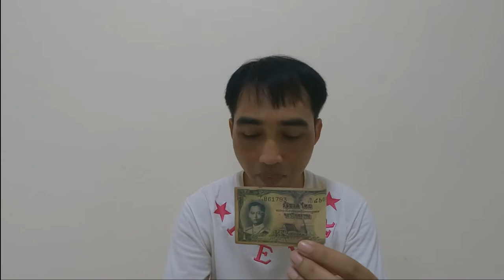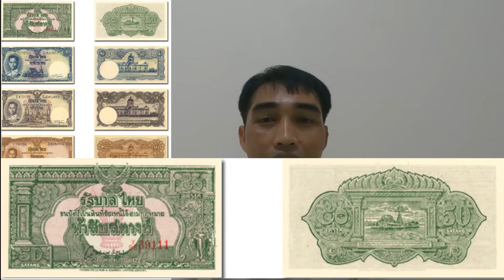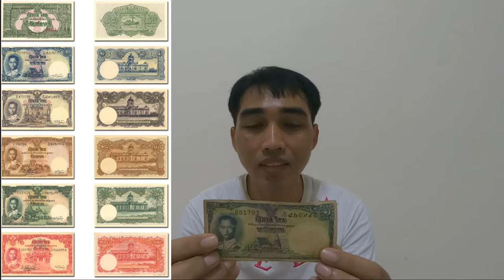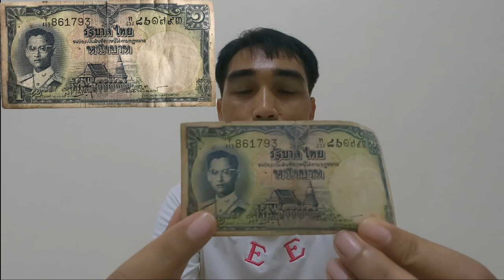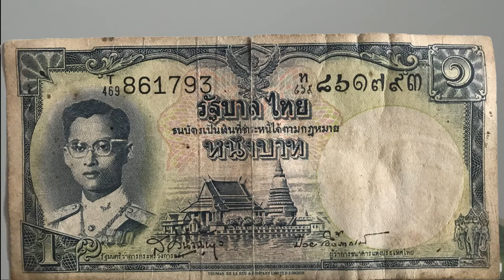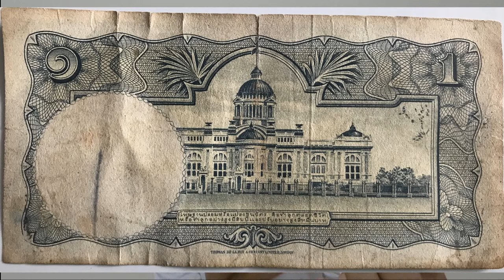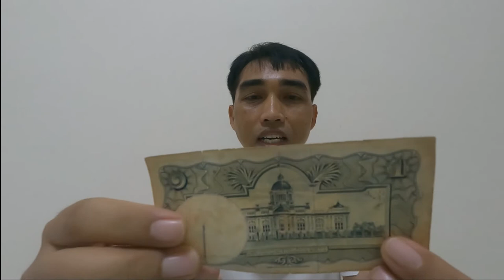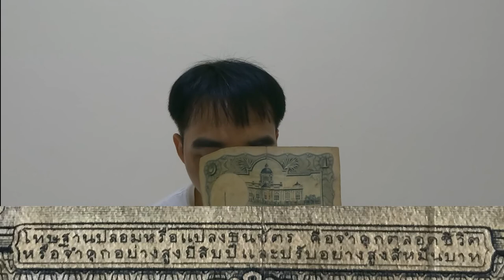แบงค์เก่า 1บาท คุณค่าทางใจ EP.18 | ธนบัตรแบบ 9 | ลายเซ็นป๋วย อึ้งภากรณ์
แบงค์เก่า 1บาท คุณค่าทางใจ EP.18 ธนบัตรแบบ 9  ลายเซ็น สุนทร หงส์ลดารมย์ รัฐมนตรีกระทรวงการคลัง ป๋วย อึ้งภากรณ์ ผู้ว่าการธนาคารแห่งประเทศไทย